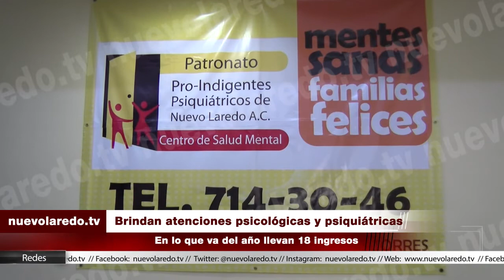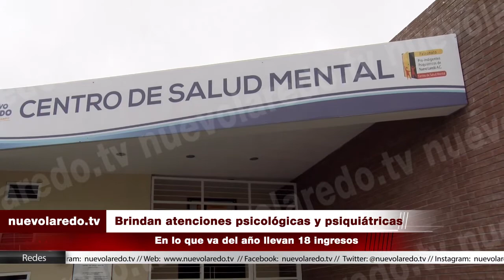Brindan atenciones psicológicas y psiquiátricas